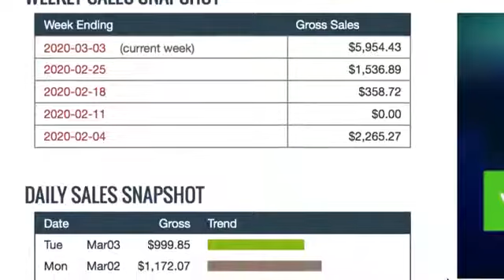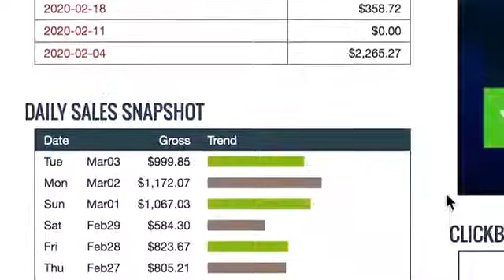Commission Hero vs Savage Affiliates - Commission Hero By Robby Blanchard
Clickbank affiliate Robby Blanchard launched his workshop on making a reliable income through marketing Clickbank affiliate products using Facebook as a lead generation tool. The training reveals the methods he used to go from being a gym owner who struggled to make ends to making a substantial Income Online.

In his newly launched workshop Blanchard gives his insights into Cickbank markets like weight loss, Do It Yourself, Wealth Building, and Relationships. These are large and lucrative markets with wide appeal across the world.

The new course is based on Robby Blanchard’s experience going from a gym owner to a highly successful affiliate marketer.

The webinar will teach participants the same simple steps that Robby has applied to create multi-million dollar campaigns for himself and his clients.

One of the main advantages of Robby’s method is that it can be applied by anyone, regardless of their previous marketing experience or sales abilities.

Robby himself started experimenting with his strategies at a stage in his professional life where he had to make some dramatic financial choices.

Robby explains: “I tried every single way to make money online. E-commerce. Email marketing. Creating my own product. With everything I tried… I just couldn’t crack the code… Then one day I decided to try something completely different.”

The new Clickbank marketing course will enable participants to apply the same strategies that Rob used to scale up his daily income from $100 to $1,000 and finally to over $40,000 per day.

During the upcoming online workshop, the #1 Clickbank affiliate teaches participants how to find products that will generate a sizable commission, gives insight on his social media platform of choice and how it works for him, and gives examples of images and videos he usually uses to capture the curiosity of potential buyers.

The affiliate marketing strategies included in Robby’s new webinar have helped thousands of beginner affiliates create profitable businesses and generate a substantial passive income.

Be Happy and keep smiling Always..💕💕❤